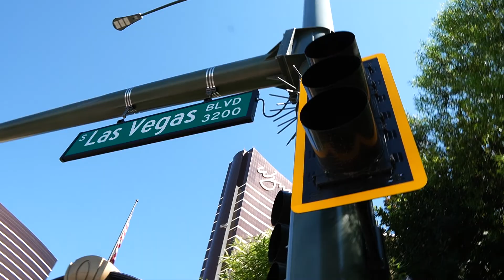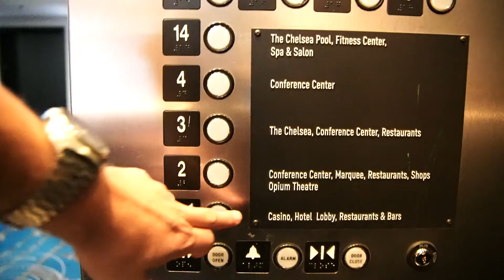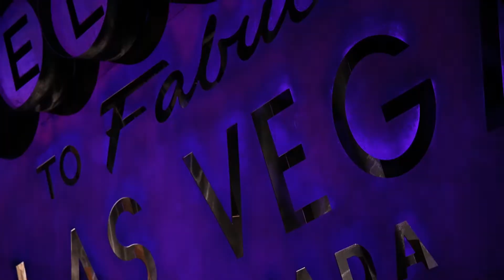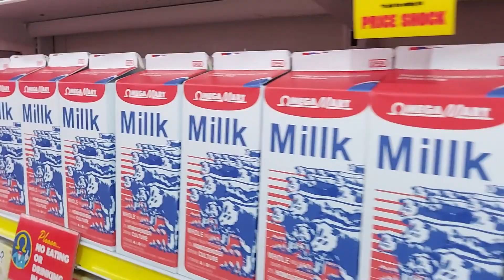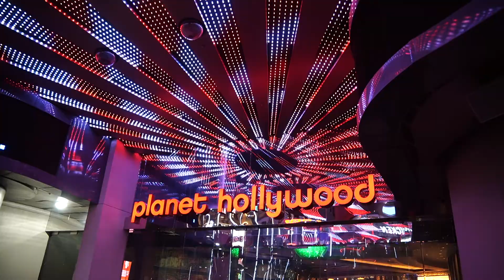OMEGA MART EN LAS VEGAS / ENTRAMOS A UNA DIMENSIÓN DESCONOCIDA. Una exposición alucinante.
Hola a todos! En esta ocasión visitamos el área 15 en Las Vegas. Un espacio en donde hay atracciones, exposiciones, bar y un supermercado muy peculiar.
Acompáñanos a ver esta experiencia completamente diferente y muy recomendada.
Un lugar que no te puedes perder.